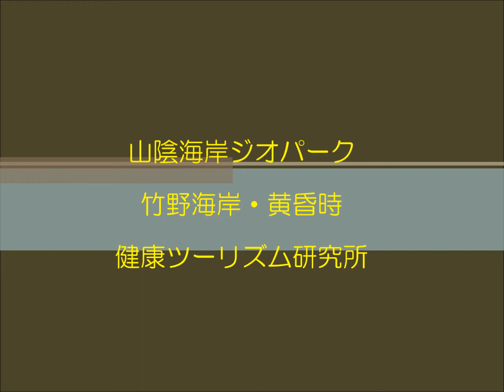山陰海岸ジオパーク・竹野海岸・黄昏時